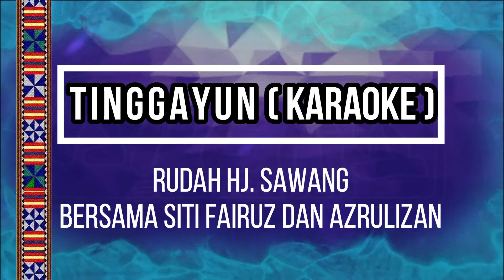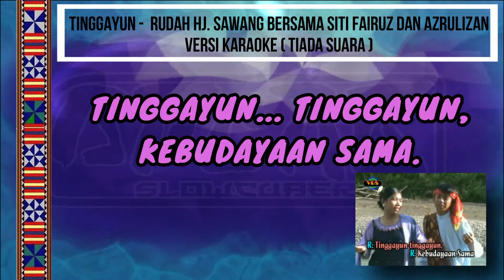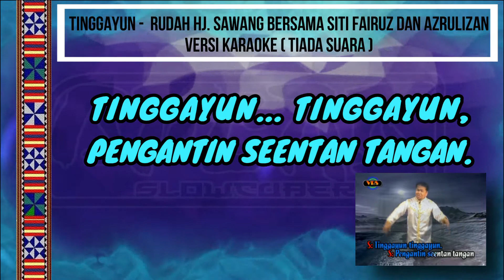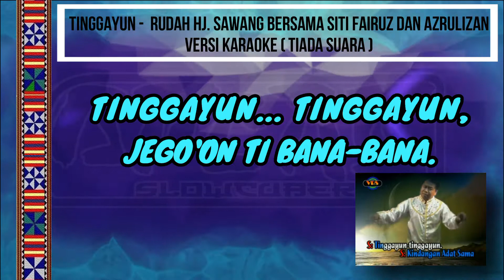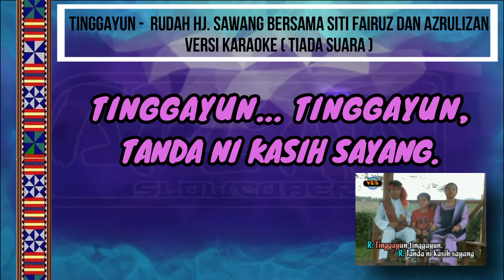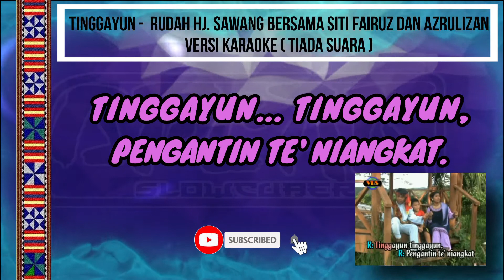KARAOKE - TINGGAYUN | RUDAH HAJI SAWANG BERSAMA SITI FAIRUZ DAN AZRULIZAN || LIRIK LAGU BAJAU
Penyanyi : Rudah Hj. Sawang bersama siti fairuz dan azrulizan
Lagu dan Lirik : Rudah Hj. Sawang
Tarian yang sesuai : Manuk - Manuk dan Runsa (Sidiang)
Tenggayun / Tingayun / Tengayun

Lirik :

TINGGAYUN... TINGGAYUN,
TINGGAYUN BETINGKA DAWA
TINGGAYUN... TINGGAYUN,
KEBUDAYAAN SAMA.
X2
TINGGAYUN... TINGGAYUN,
PENGANTIN BA'AU SETANDING
TINGGAYUN... TINGGAYUN,
BINO PUSING KELILING
X2
TINGGAYUN... TINGGAYUN,
DELA NI MAKAI TANJAK
TINGGAYUN... TINGGAYUN,
DENDO MAKAI SARIMPAK.
X2
TINGGAYUN... TINGGAYUN,
PENGANTIN SEENTAN TANGAN.
TINGGAYUN... TINGGAYUN,
TINGGAYUN TI GAI DUANGAN.
X2
TINGGAYUN... TINGGAYUN,
KINDANGAN ADAT SAMA.
TINGGAYUN... TINGGAYUN,
JEGO'ON TI BANA-BANA.
X2
TINGGAYUN... TINGGAYUN,
ADAT SAMA KINDANGAN.
TINGGAYUN... TINGGAYUN,
NIA' PAN TE' NEMBANAN.
X2
TINGGAYUN... TINGGAYUN,
PENGANTIN NU'UT PELINGGANG.
TINGGAYUN... TINGGAYUN,
TANDA NI KASIH SAYANG.
X2
TINGGAYUN... TINGGAYUN,
PENGANTIN TE' NIANGKAT.
TINGGAYUN... TINGGAYUN,
MUDA - MUDAAN SELAMAT.